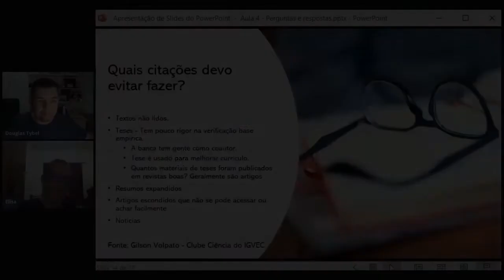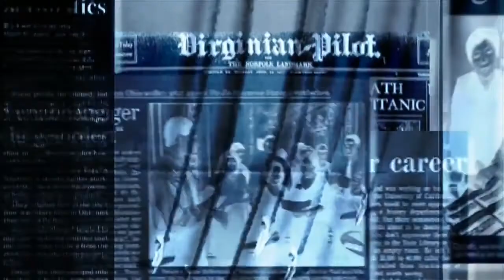Evite Fazer Essas CITAÇÕES… (Como Fazer Citação No TCC)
Neste vídeo você vai descobrir quais são as citações que você deve evitar fazer em seu trabalho de conclusão de curso. Portanto, quer saber como fazer citação no tcc? Veja o vídeo até o final e entenda os detalhes.

Muitos tem dúvidas com relação a fazer citação no tcc que sejam adequadas e não prejudiquem o trabalho, e é importante ter esse cuidado no TCC, porque uma citação feita de qualquer maneira pode ser muito ruim para o seu trabalho de final de curso.

Aproveite e acompanhe os demais vídeos sobre como fazer citação no tcc, aqui mesmo no Canal.

Caso queira ter acesso ao passo a passo definitivo para elaborar o seu trabalho de conclusão de curso em poucas semanas, acesse o link abaixo:

Pesquisas Relacionadas:

como fazer citação no tcc
citação tcc
como fazer um tcc
evite essas citações
tcc passo a passo